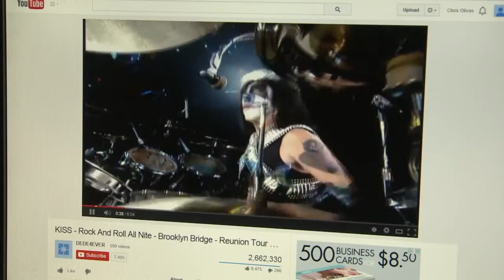KISS members to open new restaurant in ABQ